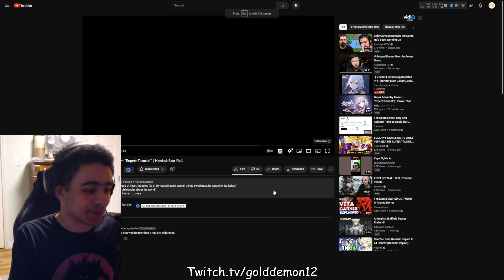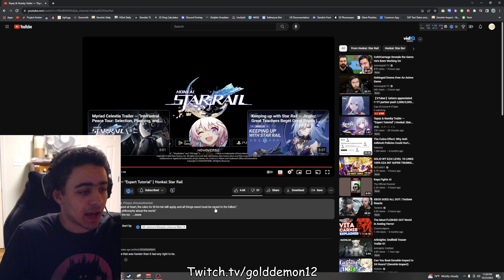Topaz LOOKS INSANE Topaz Trailer Reaction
Title: Topaz LOOKS INSANE Topaz Trailer Reaction

Yo gamers what did you think? Topaz looks cool but I'm unsure if I will get her. Her kit seems interesting but not the best. We will see once she is playable.